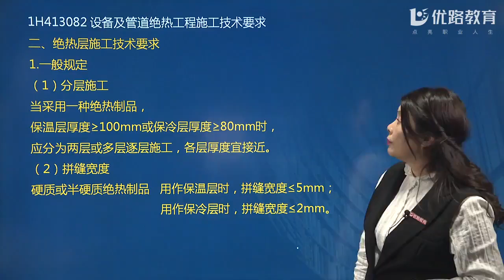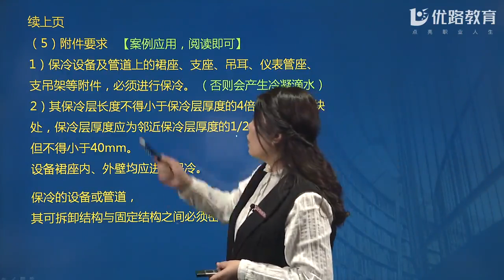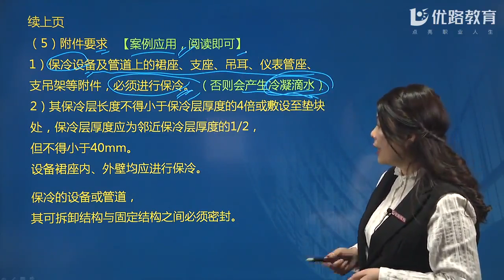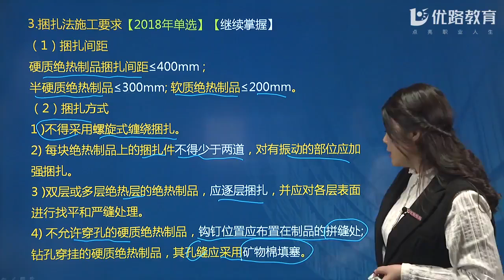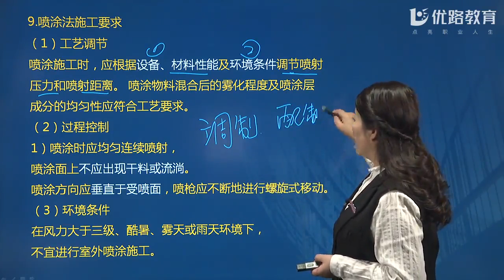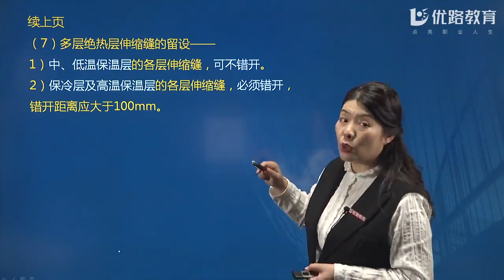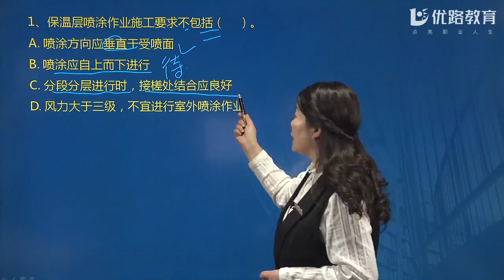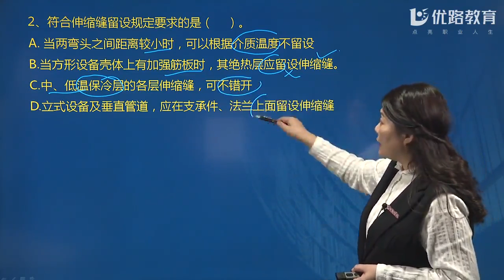2020年一级建造师 《机电工程管理与实务》基础精讲班 YL教育 候杏莉 03第09节课（绝热工程施工技术）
2020年一级建造师 《机电工程管理与实务》基础精讲班 YL教育 候杏莉 03第09节课（绝热工程施工技术）